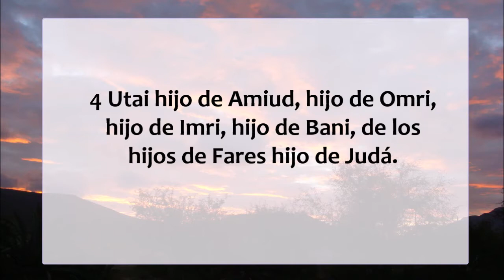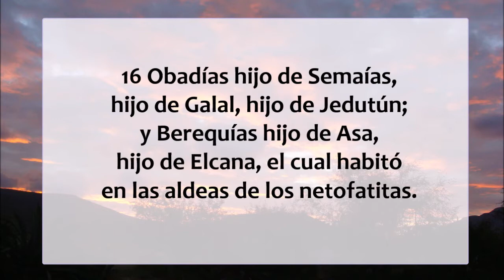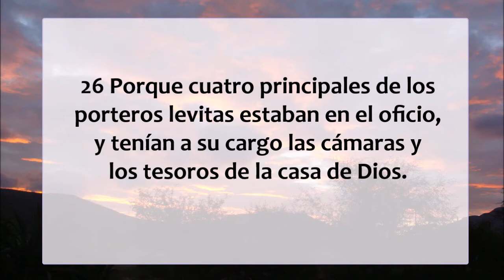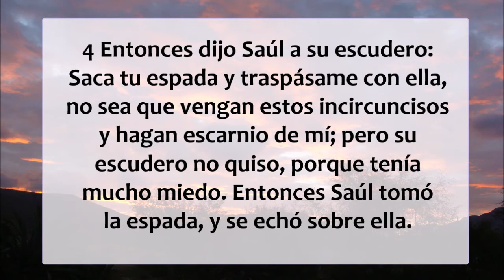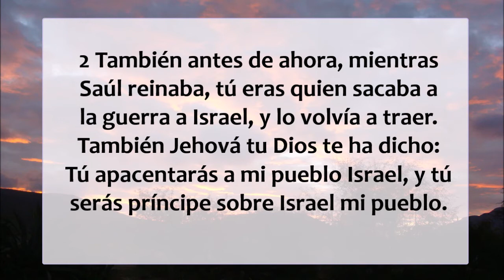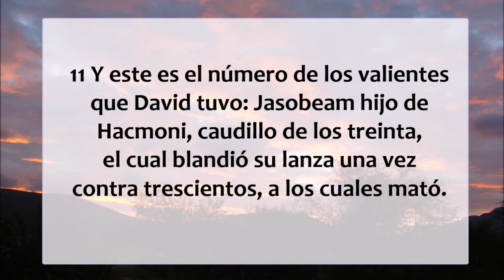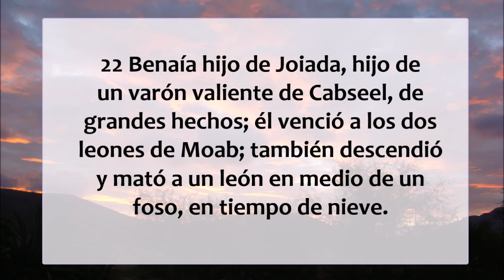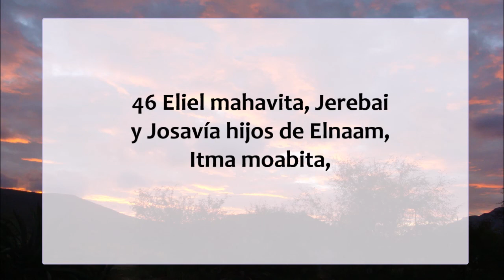La Biblia hablada / 1 Cronicas 9 - 11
1er. libro de Crónicas capítulos 9 al 11